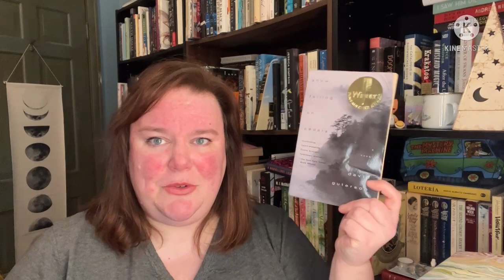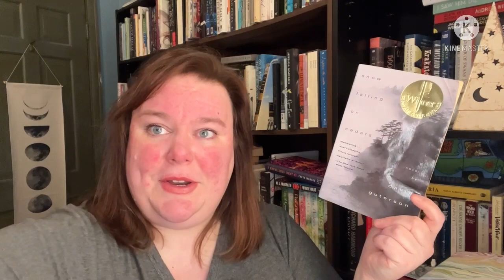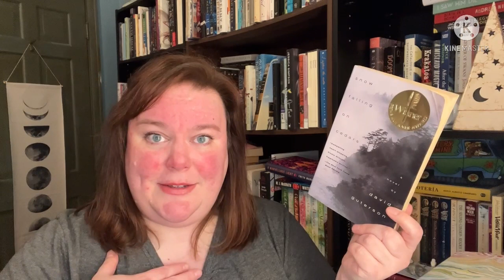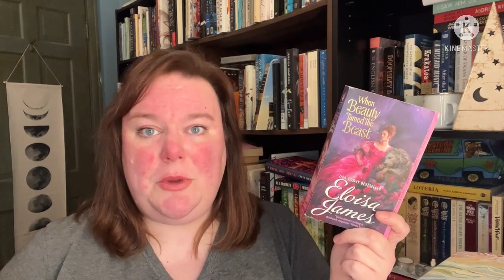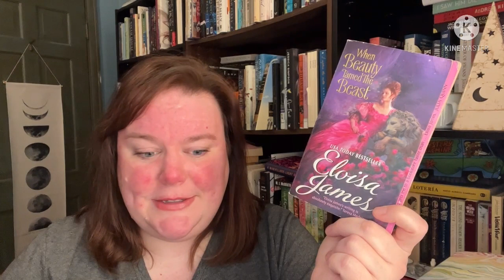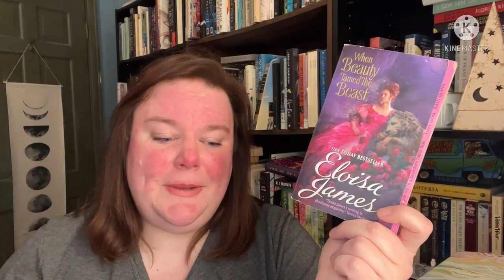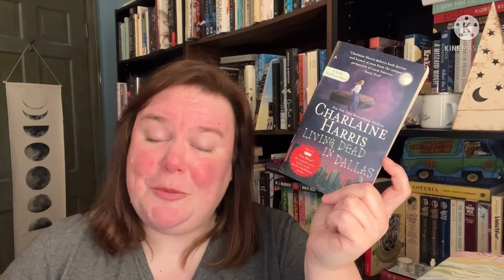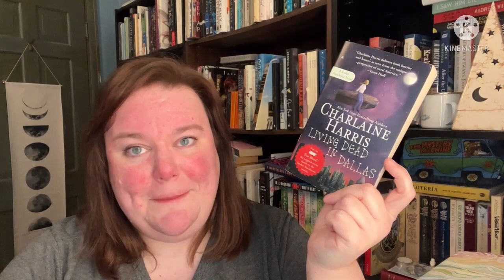Friday Reads || March 4, 2022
Hi friends! I've managed to finish 3 books this week, it's a miracle!

Books read
"When Beauty Tamed the Beast" Eloisa James
"Snow Falling On Cedars" David Guterson
"Living Dead In Dallas" Charlaine Harris

I want to say a big THANK YOU to everyone for supporting Dani and I in opening our Etsy shop, Double Booked Co.